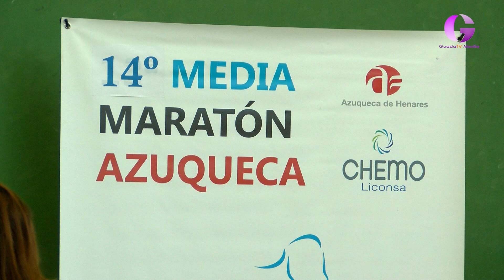Media Maratón Chemo-Liconsa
Ayuntamiento de Azuqueca de Henares y Azuatletismo vuelven a colaborar en la organización de la Media Maratón, que cuenta con el patrocinio principal de la empresa local Chemo-Liconsa. Esta prueba, que cumple este año su edición número 15 y se celebrará el domingo 7 de mayo, a partir de las 9:30 horas.